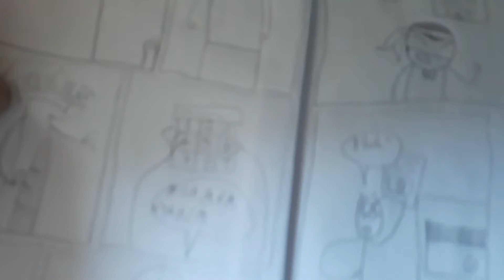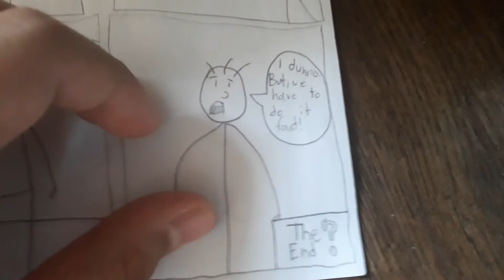Boy Bandana meets Dino Boy!!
This is the second to the last "Boy Bandana" comic.